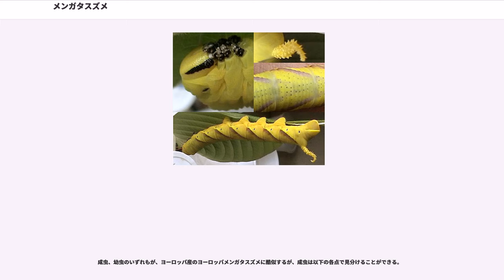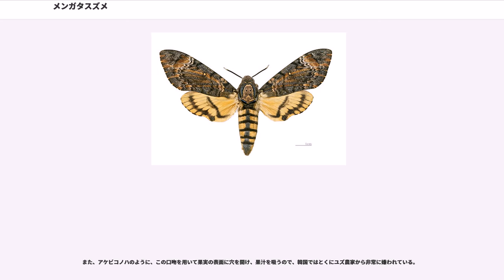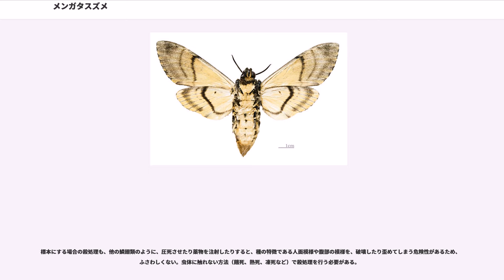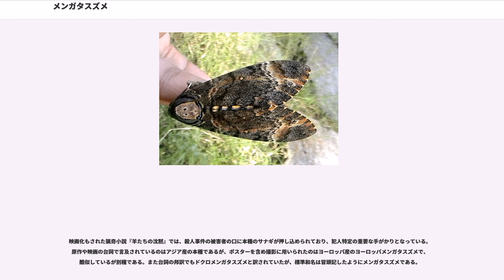メンガタスズメ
メンガタスズメ（面形天蛾、学名: ）は、チョウ目スズメガ科の昆虫。ガの一種。

ドクロ蛾、又は骸骨蛾の名で知られるメンガタスズメ属3種のうちの1種で、学名の種小名 は、ギリシャ神話で冥府を取り巻いて流れる川、ステュクスに由来する。和名は、成虫の背面に見られる、人の顔に似た模様から。

成虫は、開翅長90-120mmにも達する大型のスズメガである。

幼虫も成虫に負けないくらい大きく、終齢になると成虫の開翅長とほぼ同じ120mmに達する。幼虫は典型的なイモムシであり、緑色型と褐色型と黄色型の３つの色彩型が見られる。体表は、、若齢幼虫では頭部と胴部の全面が、顆粒で密に覆われるが、終齢幼虫では小さなしわに覆われるほかは滑らかである。逆に、尾角は若齢幼虫では滑らかでまっすぐであるが、齢を重ねるに従いイボのような突起で凸凹になり、終齢幼虫では10～11mmに達し、先端部が背方に湾曲して？字形となる。ヨーロッパメンガタスズメの幼虫とは、背面に見られるゴマ粒のような斑点の色で見分けることができる。同種の斑点は黒であるが、本種のそれは濃紺もしくは鮮やかな青である。

成虫、幼虫のいずれもが、ヨーロッパ産のヨーロッパメンガタスズメに酷似するが、成虫は以下の各点で見分けることができる。

また、より南方系のクロメンガタスズメの成虫とは以下の点で見分けられる。

幼虫は広食性で、ノウゼンカズラ科、アカネ科、マメ科、モクセイ科、、ゴマ科、ナス科およびクマツヅラ科植物の古い葉に一つだけ卵が産み付けられる。これら食草の多くが有毒植物である。なお、本種は特にナス科植物に対する嗜好性が強く、一般家庭の庭先やマンションのプランターで栽培しているプチトマトなどに取り付き丸坊主にしてしまうことがままある。また、マメ科、ゴマ科、ナス科には農作物として栽培される種が多数あるため、インドでは時おりゴマなどの作物に本種の幼虫が大発生し、深刻な被害を引き起こすことがある。

他のスズメガ同様、成熟すると食草を降り、深さ10cm未満の穴を掘り、部屋をこしらえ繭をつくらずその中で蛹化する。日本では、成虫は4-11月に出現する。

成虫は蜂蜜泥棒として広く知られており、養蜂農家から非常に嫌われている。スズメガは、口吻が発達するものが多く、メンガタスズメの属するメンガタスズメ亜科でも、エビガラスズメやシモフリスズメのように口吻が非常に体長よりも長くなる種が含まれる。口吻が発達したスズメガは、夕刻から真夜中にかけてマツヨイグサ類やハマユウのような花筒の長い花を訪ねてホバリングしながら口吻を伸ばし、その奥に溜まった蜜を吸うものが多いのだが、本種の口吻は機能的ではあるもののかなり短いためこのような食性を採ることができない。しかし、本種の口吻の先端は強靭で、かなり固いものにも穴を穿つことができる。これらを用いてミツバチの巣を襲って蜜蝋でつくられた巣盤に穴をあけ、そこから蜂蜜を盗み飲むのである。さらに本種は無傷でミツバチの巣に近づけるよう、ミツバチのフェロモンを真似た物質を分泌する特技も有しているのだが、一方で巣内に深入りし過ぎて働きバチの逆襲にあい、体に無数の刺し傷をこしらえ、そのままそこで息絶え亡骸を蜂蜜漬にされることがままある。養蜂家は巣箱の掃除をしていてたびたび本種の蜂蜜漬を目にする。

また、アケビコノハのように、この口吻を用いて果実の表面に穴を開け、果汁を吸うので、韓国ではとくにユズ農家から非常に嫌われている。

チョウ目昆虫としては異例であるが、同属や近縁種も含め、幼虫、成虫ともに鳴く。幼虫は触れるとピシッという音を出す。成虫は危険を感じるとキイキイと大きな音を出す。

メンガタスズメ類は他の蛾類と比較して鱗毛や鱗粉が大変丈夫である。そのため、翅の先端を除けば、多少こすったぐらいでは模様が擦れて薄くなる事がない。力尽き自然死している固体も、蛾類の死骸には珍しく、模様が、ほぼ無傷のまま残っている事が多い。

標本にする場合の殺処理も、他の鱗翅類のように、圧死させたり薬物を注射したりすると、種の特徴である人面模様や腹部の模様を、破壊したり歪めてしまう危険性があるため、ふさわしくない。虫体に触れない方法（餓死、熱死、凍死など）で殺処理を行う必要がある。

アジアのほぼ全域に分布する。

日本の埼玉県のレッドリストでは、絶滅危惧種に選定されている。

上述したように、幼虫は農作物、特にナスやトマト、ジャガイモ、ゴマの害虫であり、成虫は養蜂、果樹の害虫である。

また、背面のドクロ模様が印象...